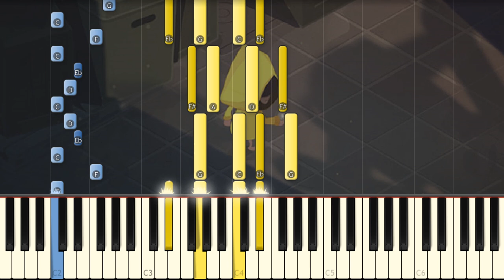Very Little Nightmares - Chase [Piano Tutorial]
Another song of the game played on my piano to help you learn it!